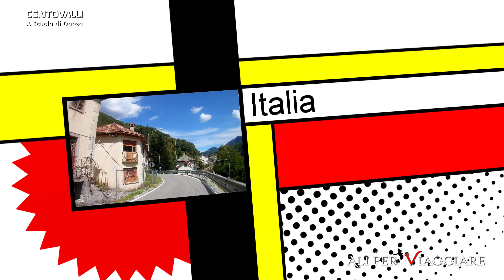La Centovalli: A Scuola di Danza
La Centovalli è una stretta, lenta, tortuosa, ma infinitamente divertente strada  che unisce l’ italiana Val Vigezzo in Ossola (VB) alla svizzera Locarno.
In realtà la parte denominata Centovalli sarebbe solo quella oltre la frontiera Svizzera, ma alcune curve si possono godere anche prima del confine, subito dopo l’abitato di Re.
La differenza che salta all’occhio  è sicuramente quella dello stato dell’asfalto della parte italiana e in quella svizzera, a voi il compito di immaginare quale sia la migliore…
La bellezza di questa strada, e il divertimento che è in grado di regalare, stà nella sua tortuosa conformazione praticamente senza soluzione di continuità.
Alternando curve e controcurve a serpentine che si rilassano solo nei centri abitati all’interno dei quali si procede a bassa velocità e non solo per i divieti ma anche per civiltà ed intelligenza.
Il metodo migliore di interpretarla è danzando, ricercando e trovando il miglior ritmo per volteggiare sulle sinuosità stradali,
Evitando di stonare vigliaccamente come invece fanno diversi smanettoni che raddrizzano le meravigliose serpentine e tagliano le curve rischiano la loro e la altrui incolumità